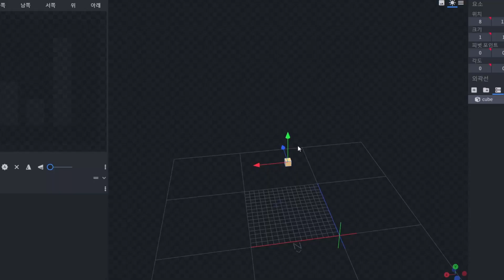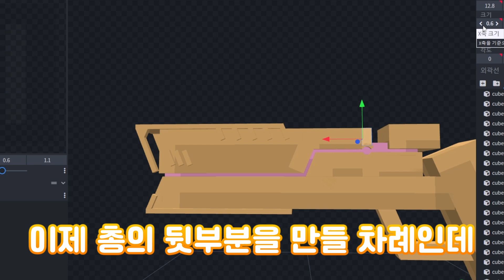사이버펑크 느낌의 총을 마크에..?? 【마인크래프트 귤쌤】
나름 이쁘긴 한 듯?

🎵Track : Endless Tunnel, Cafe after 10

*욕설, 도배 및 타인을 비하하는 댓글은 삭제될 수 있습니다.*